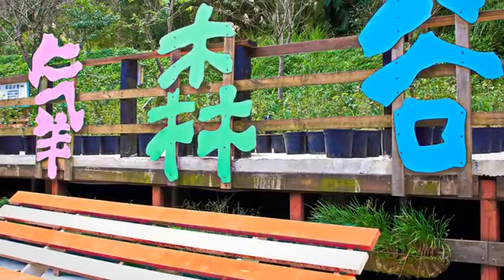[坪林區] 氧森谷 (美食)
隨著雪隧的開通，現在的坪林更多了分清幽的美好，藏身在山林中的氧森谷餐廳，經過悉心照料的花園景觀帶點鄉村風格的悠閒，餐廳內結合洗石子與木板組成的座位可是帶有巧思的喔，透過座位中間的玻璃可以看到下方優游自在的魚兒，不過接下來上桌的餐點比起風景可是毫不遜色，精緻的排餐料理以及咖啡飲品都十分吸引人，茶香雞腿有著香酥外皮的軟嫩肉質調味得宜，許多人到此都會點來一飽口福呢。